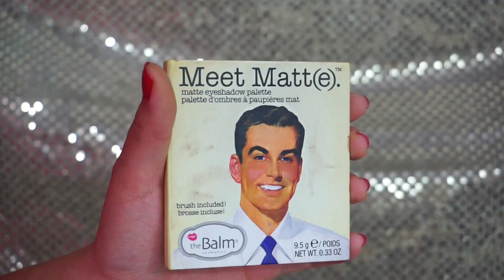Glittery AF Holiday Look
If there was any product mentioned it was most likely given to me by working at Sephora. ALL opinions are always 100% my own. I would never recommend a product I didn't fully support!